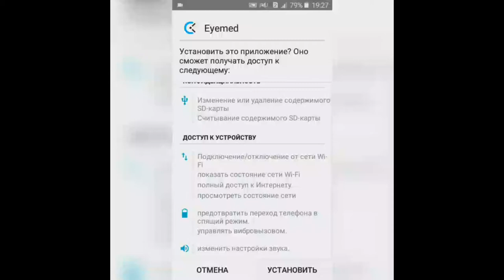Eyemed — Save health, care eye with our app.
⚡️Eyemed-приложение для ухода за глазами и контроля здоровья!

→Приложение Eyemed было разработано, чтобы не пользоваться мобильным телефоном очень много времени, чтобы лучи телефона не влияли плохо на глаза, и чтобы сохранить зрение глаза.

→Приложения разработано и для мобильного телефона и компьютера. Это означает что вы можете пользоваться с любого типа устройств, который вам удобен!

—Для кого предназначена программа?
   Приложение разработано для всех пользователей смартфонов. Люди пользуются телефоном с сенсорным экраном везде, на улице, дома, в учебных заведениях - в образовательных учреждениях, в целом во всех местах-может оказать огромную помощь тем, кто хочет избежать чрезмерного использования телефона!

■Люди не могут выполнять много работы без смартфона и в то же время увлекаются им. В игру можно играть, но не так сильно, как нужно. Ведь, согласитесь, многим из нас трудно представить свою жизнь без телефона, но при условии, что мы понимаем, что его нельзя использовать более 2 часов в день по советам врачей, он, безусловно, вреден.

—Это процесс, который у многих протекает очень тяжело... Тем не менее, с проектом Eyemed всегда возможно, что пользователь нашего приложения может контролировать свое здоровье и предвидеть снижение зрения. Мы сделали проект таким, чтобы пользователь мог легко контролировать время и здоровье во время использования телефона с помощью этого приложения на самом телефоне!

⬡ Многие в мире подчиняются тому, что им нужно делать в игре во время игры, но трудно получить пользу, даже если окружающие рекомендуют, чтобы человек делал меньше. А в приложении Eyemed вы контролируете процесс по телефону, соблюдая все правила.

∆Преимущества программы:

• Уведомления с телефона для определенного ограничения по времени;
• Персональная панель управления пользователя;
• Кричащий ночной режим и удобный интерфейс;
• Таймер со специальной функцией;
• Делать упражнения для глаз каждые полчаса;
• Отдел статистики и учета;
• Удобный раздел настроек;
• Абсолютно бесплатно;

⬡Ознакомившись с ежедневной статистикой в приложении, вы сами установите время ежедневного использования сенсорного смартфона и следите за своим здоровьем. Если язык вашего мобильного телефона английский, то приложение даст вам работу на английском языке. Для программы доступно 44 языка.

🚀Следовательно, причина, по которой интерфейс выполнен в ночном режиме, заключается в том, что он опережает затухание света, поскольку он оснащен черным. После загрузки из Google Play Market вам будут предоставлены отчеты и информация о приобретении приложения, в результате чего у каждого пользователя не возникнет никаких проблем. Ведь это очень легкий процесс!

✓Вам не нужен интернет для использования приложения. Размер этой программы был сделан максимально удобным для пользователя. Без рекламы и ограничений, доступен в любое время. Его можно использовать через уведомления, не заходя в приложение.

—Установив желаемое время в разделе "Настройки", он может изменять данные по своему усмотрению и настраивать их по своему усмотрению.

💡Примечание: мы не заставляем вас использовать приложение, мы разработали его только для благородных целей. Наша цель не в том, чтобы ограничить использование телефона пользователем приложения, а в том, чтобы держать наши глаза открытыми, контролируя наше здоровье.

✨Помните, что  не надо забывать о себе сегодня ради нашей жизни и нашего здоровья на будущее. Многое зависит от нас самих.

Презентационный сайт — bestarorg.uz/eyemed-download

Информация о приложении— bestarorg.uz/eyemed.html

Приложение разработано командой BESTARORG в 2021 году!